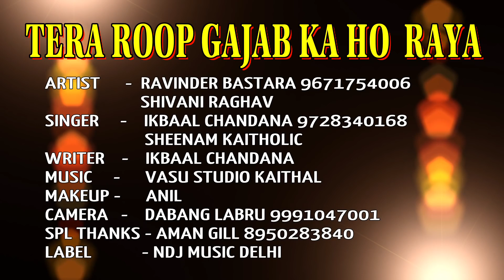Shivani Raghav Superhit Song Tera Roop Gajab Ka हरयाणवी सांग 2018 Ikbaal Chandana Mast Haryana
Song - Tera Roop Gajab Ka

Singer - Ikbaal Chandana 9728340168 , Sheenam Kaitholic

Artist - Ravinder Bastara 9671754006 , Shivani Raghav

Writer - Ikbaal Chandana

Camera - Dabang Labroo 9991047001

Editor - NNT

Spl Thanks - Aman Gill 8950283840